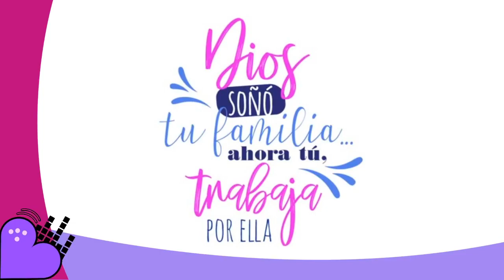Dolores de la Vida - Martes de Consultorio en AmorEnElAire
Cuando los dolores de la vida se viven en compañía, resultan mucho más fáciles de sobrellevar. ¡Aquí estoy para escucharte! Hoy es MartesDeConsultorio en AmorEnElAire.